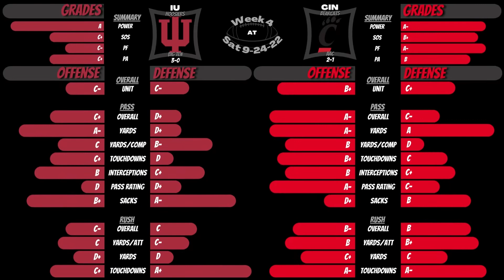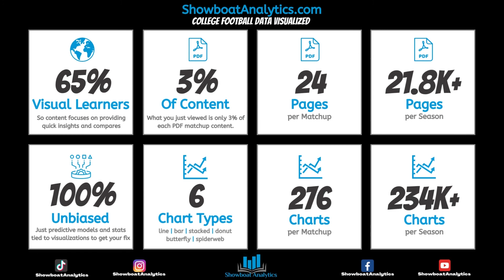CFB | 2022 | Week 4 | Indiana at Cincinnati | Preview